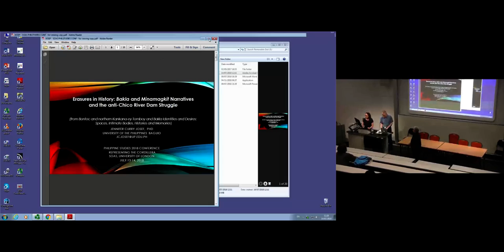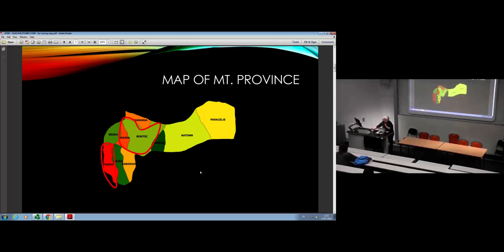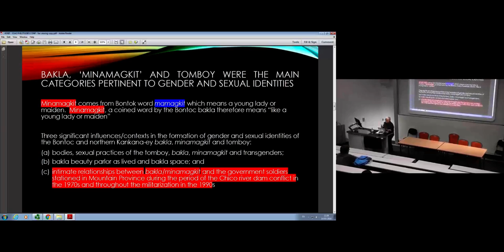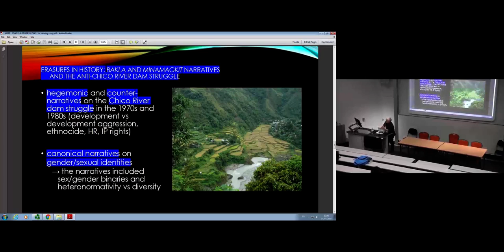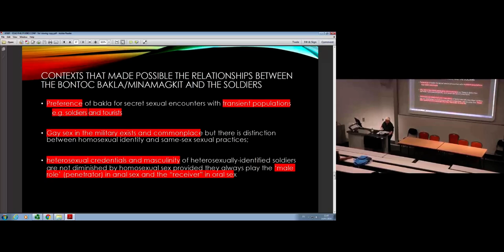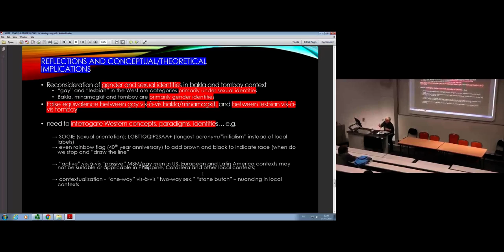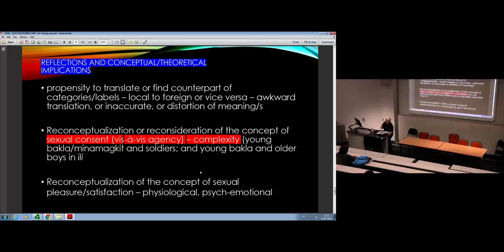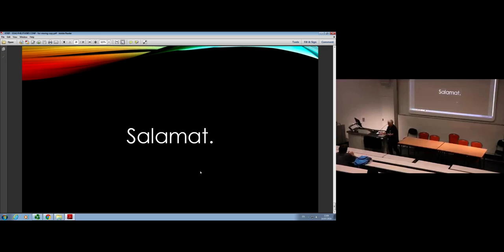Erasures in History | Philippine Studies Conference 2018 | SOAS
Erasures in History: Bakla and Minamagkit Narratives and the anti-Chico River Dam Struggle was given by Jennifer C. Josef at the Annual Philippine Studies Conference 2018 "Representing the Philippine Cordillera: Issues of Cultural Ownership, Commodification and Appropriation" which was held at SOAS University of London on 13 -14 July 2018.